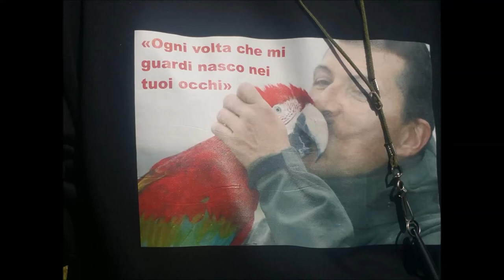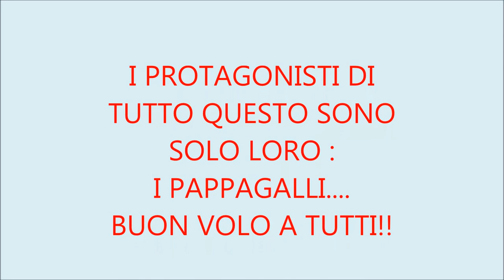Pappi Day foto di volo con protagonisti umani e pappagalli!